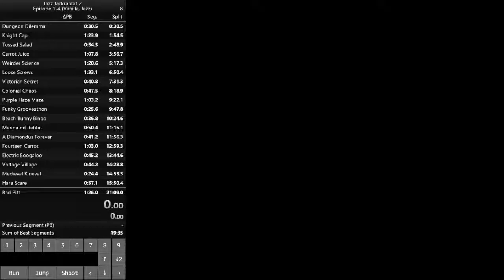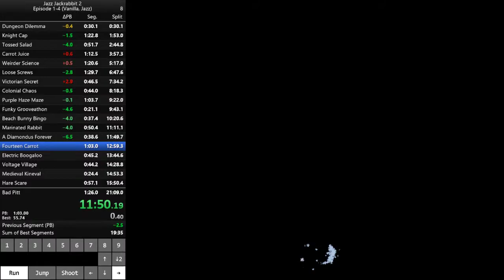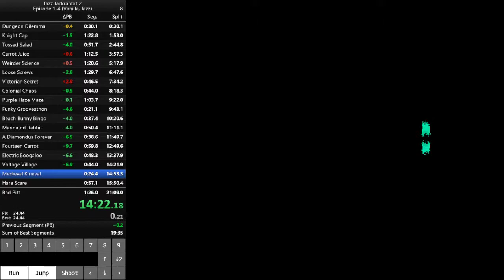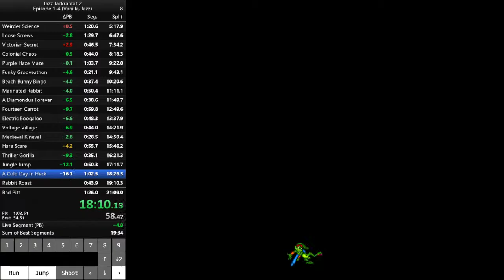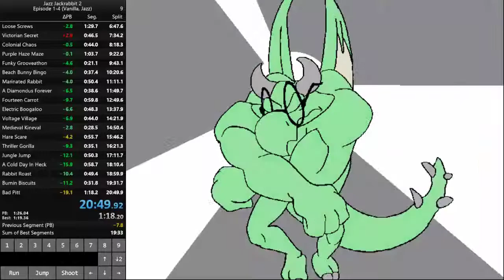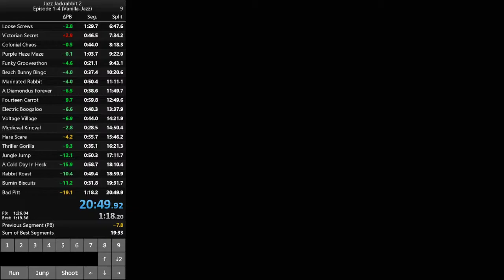Jazz Jackrabbit 2 - Jazz Ep. 1-4 - 20:49 (outdated)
What a terrible run to PB. Just means I gotta overtake it that much faster.